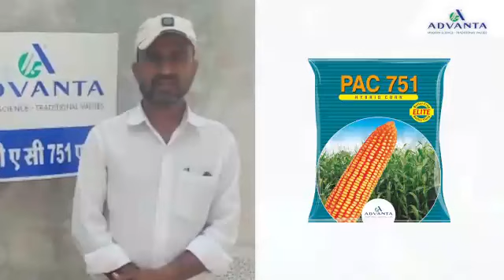PAC 751 Elite Marathi Ahmednagar